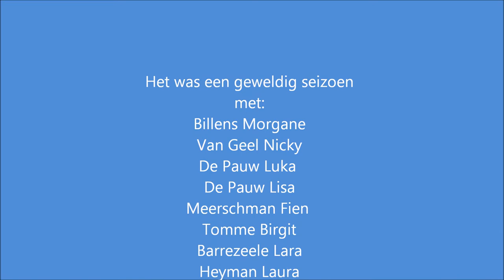Mevoc Meerbeke-VDK Gent